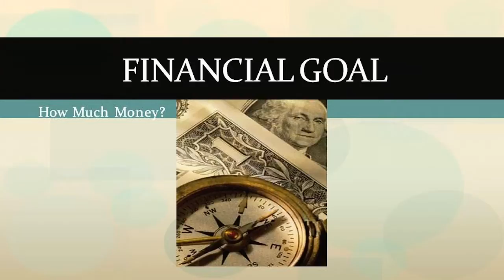Video 8- Fundraising Success and hidden fees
Video 8 of 30 video suite titled: "Fundraising Success and hidden fees".

Learn the secrets of Fundraising Success and how to avioid Hidden Fees in this free fundraiser tips video. Complimentary to Fund Raising for PTA  , provided by SIGnaShirt Specialties Promotional Fundraiser, fundraising company for  Fund Raising for PTA   . View all 30 fundraiser tip videos at ...

The perfect  Fund Raising for PTA   information channel for all your fundraising letter writing tips, fundraiser letter writing free advice for Fund Raising for PTA  ... only available from ...

As an Added Bonus we have Wholesale  Fund Raising for PTA  Custom Branded- Shirts, Craft Kits, Creativity Kits and Promotional Products, branded with Your Fund Raising for PTA  Logo at ...